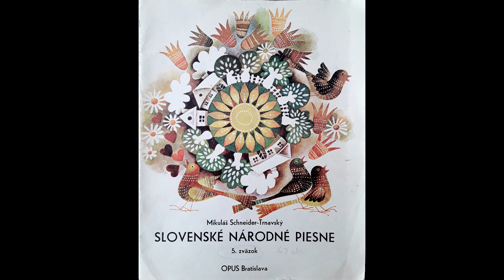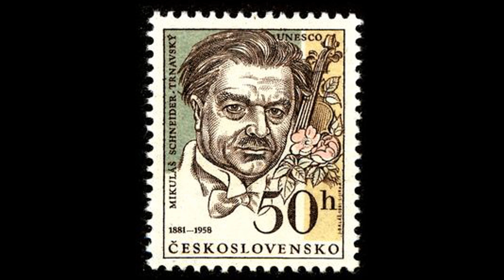Jozef Dodo Ivaška - Takú som si frajerôčku zamiloval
Jozef Dodo Ivaška - Voice (Spev)
Slovenská ľudová pieseň.
Klavírna úprava - Mikuláš Schneider- Trnavský